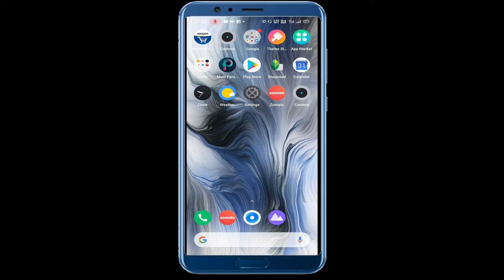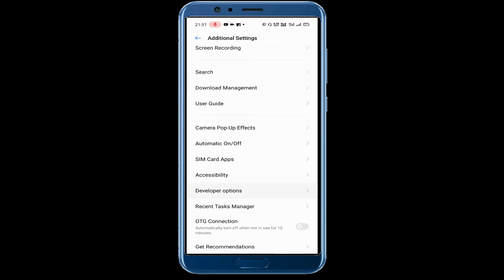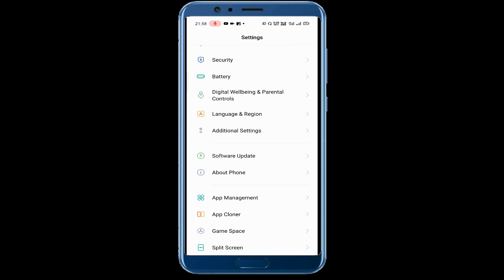1 Secret Smartphone Setting on android | 99% don't know | All Android Devices | Hidden settings😱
1 Secret Smartphone Setting on android | 99% don't know | All Android Devices | Hidden settings😱

💥 1 Dangerous Hidden Setting you don't know || All Android devices
💥 Android Mobile Secret Trick And Tips
💥 Most Useful Hidden Trick And Setting
💥 Best Hidden Feature 2020 Only
💥1 Setting Any Samsung Or Android device